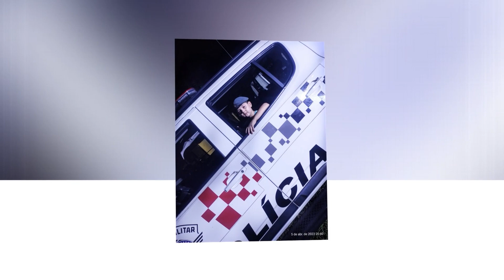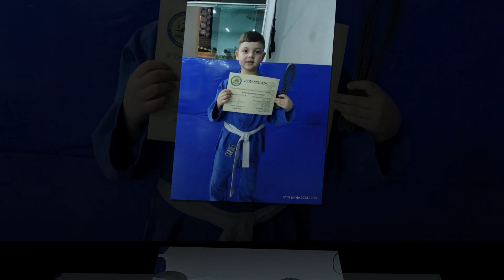Clipe de fotos Heitor 7 anos